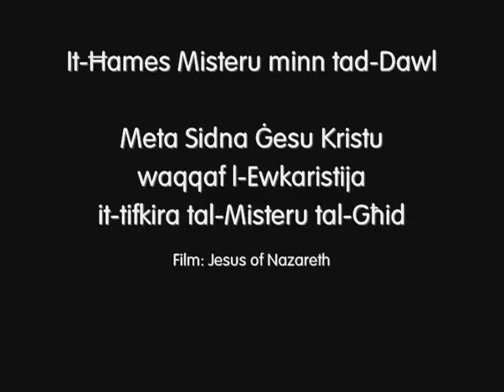5MisteruDawl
Il-Hames Misteru minn tad-Dawl: Meta Sidna Gesu Kristu waqqaf l-Ewkaristija, it-Tifkira tal-Misteru ta' l-Ghid